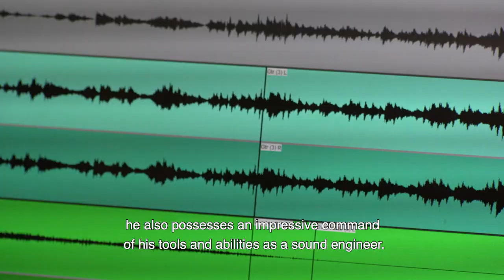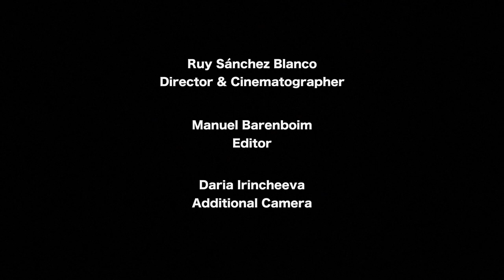Juan Antonio "Chicoria" Sánchez - "Rio Ceballos"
Rio Ceballos is a documentary short film about the award-winning, Chilean, Latin American fusion guitarist and composer, Juan Antonio "Chicoria" Sánchez.

Rio Ceballos es un cortometraje documental sobre el galardonado guitarrista y compositor de fusión latinoamericana, Juan Antonio "Chicoria" Sánchez.

Direction and Cinematography by Ruy Sánchez Blanco

Featuring:
Juan Antonio "Chicoria" Sánchez - Guitar and Narration
Greco Acuña - Percussion
Alfonso Pérez - Sound Engineer

Editing by Manuel Barenboim & Ruy Sánchez Blanco
Additional Camera by Daria Irincheeva